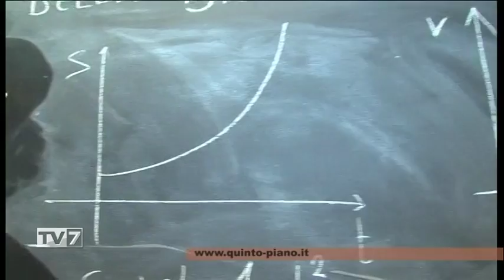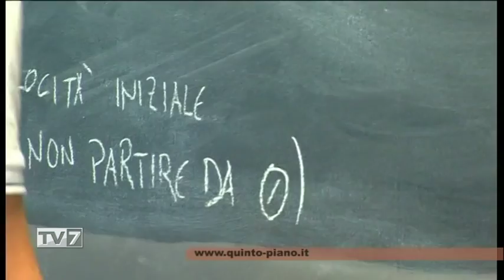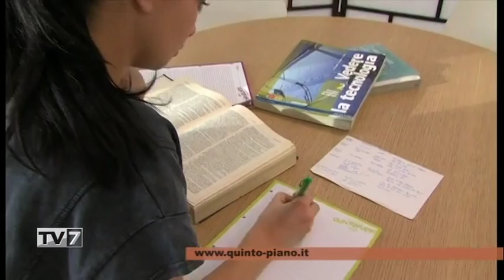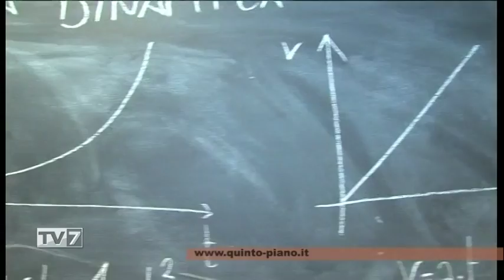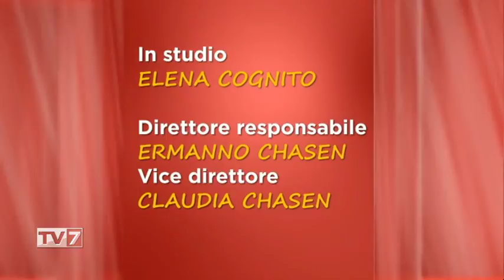Tv7 con Voi sera del 7/3/2017 - Relazioni affettive malate (7 di 7)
Tv7 con Voi sera del 7/3/2017 - Relazioni affettive malate

Ospiti:
- LUIGI SPOSATO,Presid. Eurointerim
- GAETANO FALCONE,imprenditore
- ROBERTO BELLIO,Pres. Fondazione Ferrioli  Bo
- LINDA ZULIANELLO,Psicologa,C.A.V "la Magnolia"
- BARBARA BASTIANON,avvocato consulente  C.A.V.
- GIOVANNA PASTEGA,scrittrice e giornalista